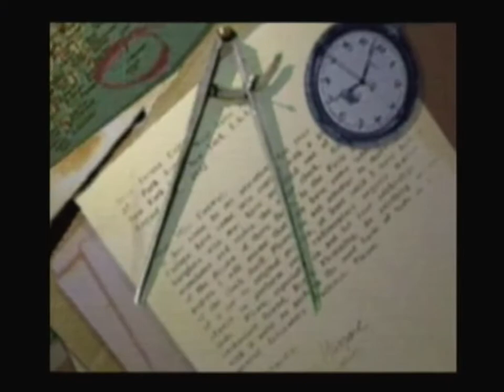Killing Time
Hey, here's another video from 2 years ago!